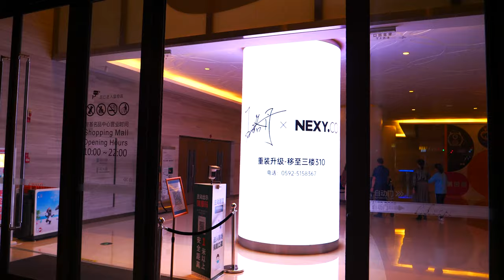Walk tour in the top shopping mall Paragon Center 4K 60FPS UHD 12th April 2021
I walked in the top shopping mall Paragon Center in Xiamen city of China on 12th April 2021. It's a little bit mysterious shopping mall since I checked internet and didn't find detail introduction of it.

🔧This video was shot with the following tools:
Camera: Panasonic GH5
Lens: Leica DG VARIO-ELMARIT
Stabilizer: Zhiyun weebill s